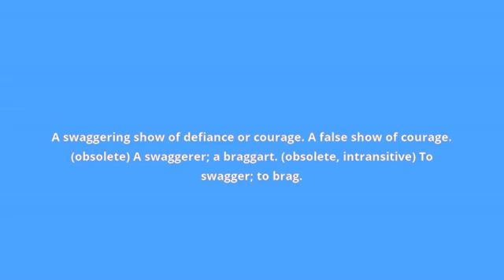what is the meaning of bravado